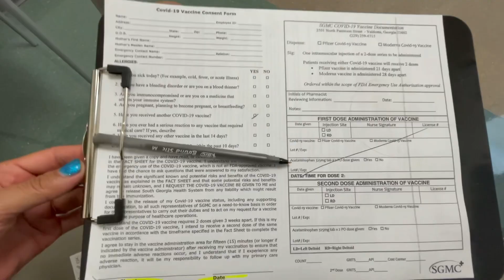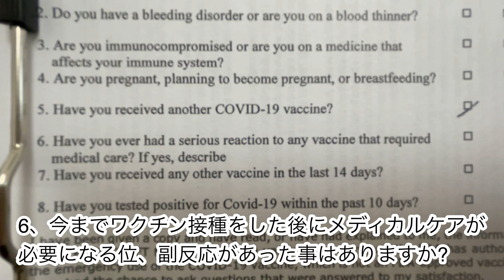【コロナワクチン接種】ファイザー2回目の感想と副反応。英語&日本語字幕で追跡🖌アメリカ生活｜新型コロナウイルス|バイリンガル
アメリカ人夫、5才娘と1才息子とのドタバタな海外生活をアップしています☆
英語の会話には字幕を付けてありますので、
英語の学習にも是非お役立てください☆

ーーーーーーーーーーーーーーーーーーーーーーーーーーーーーーーーーーーーーーーーーーー【大冒険CHAPTER３　ジョージア州】